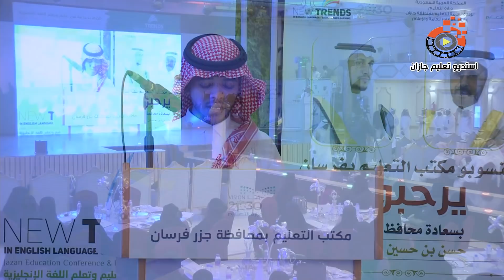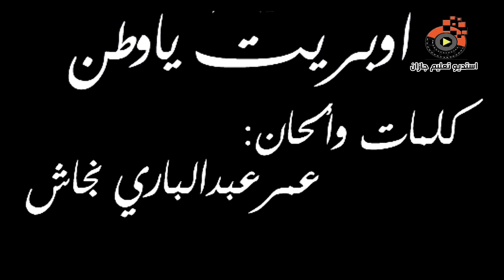حفل افتتاح ملتقى معلمي ومعلمات اللغة الانجليزية بتعليم جازان تنظيم مكتب التعليم بجزر فرسان